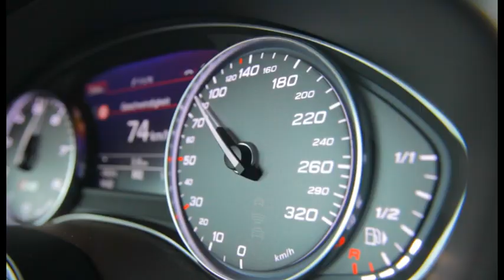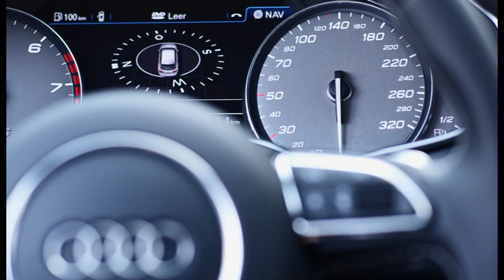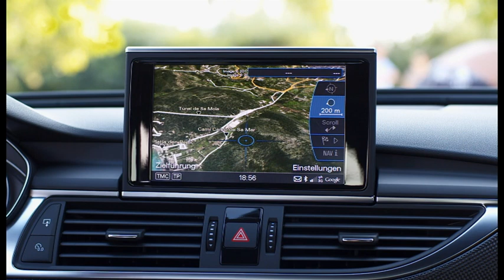2012 Audi S6 Avant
The new Audi S6 and the new Audi S6 Avant are vehicles for businesspeople, spare-time automobiles and sophisticated sports cars - all in one. The Audi S6 Avant weighs 4299 lbs (1,950 kilograms) and needs 4.5 seconds from 0-60 mph. The electronically limited top speed of 155 mph is merely the official figure for both models. The sedan averages 9.6 liters of fuel per 100 km (24.50 US mpg) and the Avant 9.7 l/100 km (24.25 US mpg).